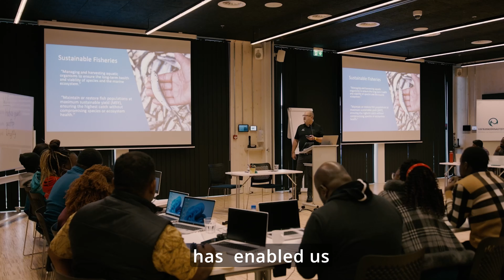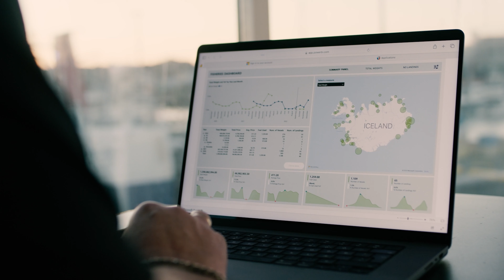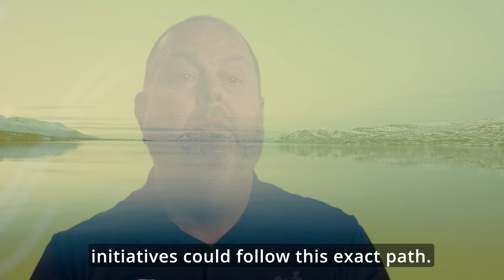The Fisheries Manager